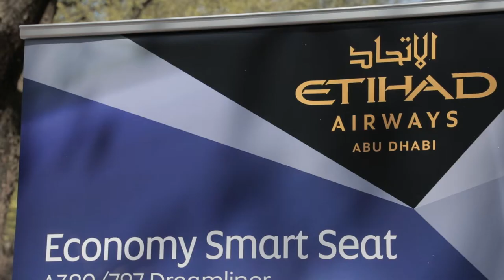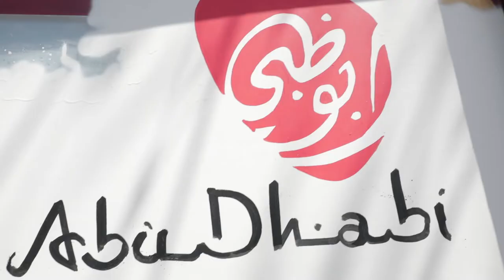Live Mural of Sheikh Zayed at ‘UAE Healthy Kidney 10K’ in New York City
As part of our Year of Zayed celebrations, we organized a live painting of a mural of the late Sheikh Zayed at Central Park in New York City. Held alongside the 14th Zayed International Charity Marathon, ‘UAE Healthy Kidney 10K’, the event treated visitors to Emirati cultural and heritage events and illustrated the humanitarian values of the late Sheikh Zayed Bin Sultan Al Nahyan